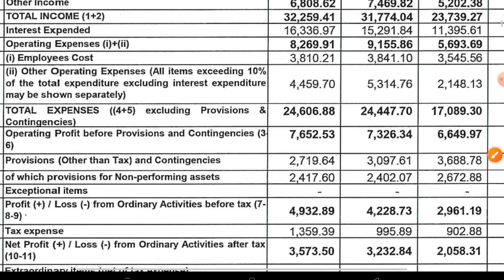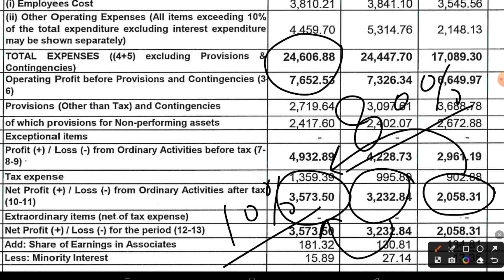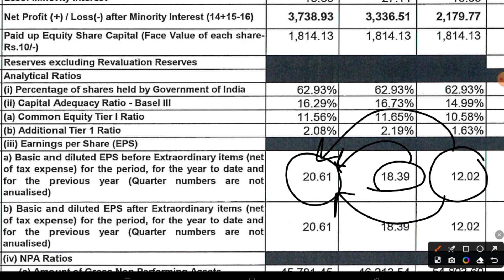Canara bank q1 results 2024 | Canara bank share latest news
Canara bank q1 results 2024 | Canara bank results | Canara bank share latest news

Topics Covered

52 week high stock
52 week high stock trading strategy